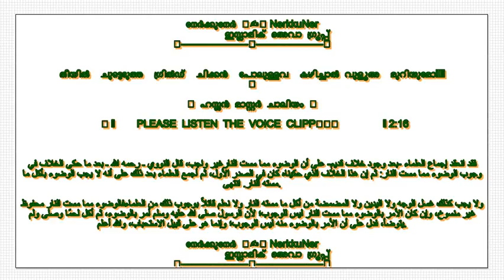തീയിൽ ചുട്ടെടുത്ത ഗ്രിൽഡ് ചിക്കൻ പോലുള്ളവ കഴിച്ചാൽ വുളൂഅ മുറിയുമോ?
നേർക്കുനേർ 📄✍📃 NerkkuNer
         ഇസ്ലാമിക് ദഅവാ ഗ്രൂപ്പ്

  📖 ⬇        PLEASE  LISTEN  THE  VOICE  CLIPP👂👂👂                ⏰ 2:16

فقد انعقد إجماع العلماء -بعد وجود خلاف قديم- على أن الوضوء مما مست النارغير واجب، قال النووي ـ رحمه الله ـ بعد ما حكى الخلاف في وجوب الوضوء مما مست النار: ثم إن هذا الخلاف الذي حكيناه كان في الصدر الأول، ثم أجمع العلماء بعد ذلك على أنه لا يجب الوضوء بأكل ما مسته النار. انتهى.

ولا يجب كذلك غسل الوجه ولا اليدين ولا المضمضة من أكل ما مسته النار ولا نعلم قائلاً بوجوب ذلك من العلماءفالوضوء مما مست النار محفوظ غير منسوخ، وإن كان الأمر بالوضوء مما مست النار ليس للوجوب؛ لأن الرسول صلى الله عليه وسلم أمر بالوضوء، ثم أكل لحمًا وصلى ولم يتوضأ، فدل على أن الأمر بالوضوء منه ليس للوجوب؛ وإنما هو على قبيل الاستحباب، والله أعلم.

നേർക്കുനേർ 📄✍📃 NerkkuNer
         ഇസ്ലാമിക് ദഅവാ ഗ്രൂപ്പ്